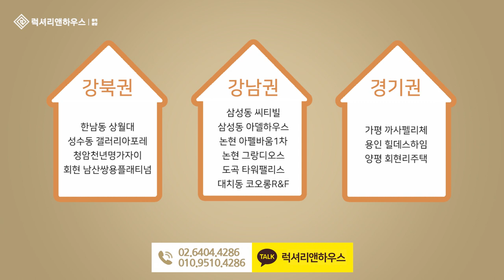럭셔리앤하우스 4월 특급강추물건 [ 럭셔리앤하우스 중개법인 - 관람예약 : 010-9510-4286, 02-6404-4286 ]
브랜드명 : 럭셔리앤하우스
대표: 이철호, 등록번호 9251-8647
중개법인 위치 : 서울시 강남구 언주로 174길 23(신사동, 동부저축은행 3층)